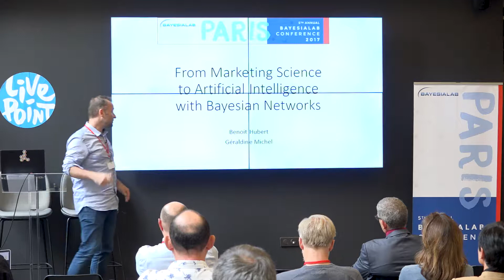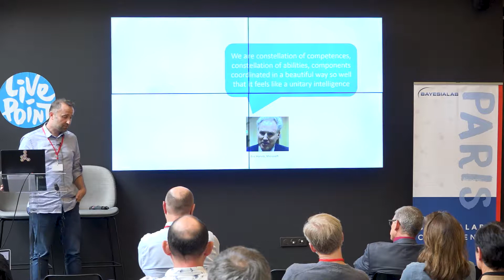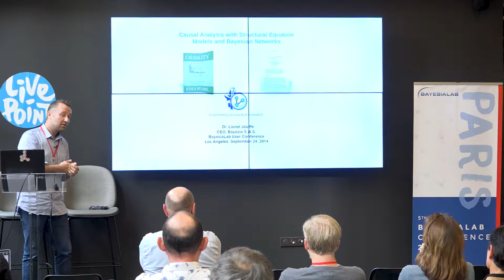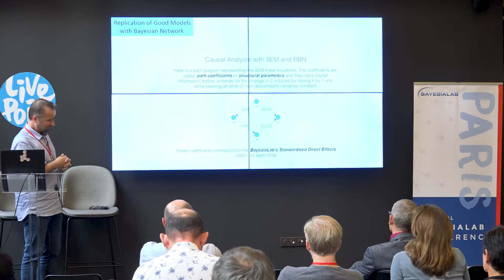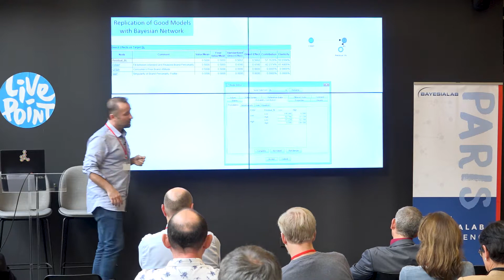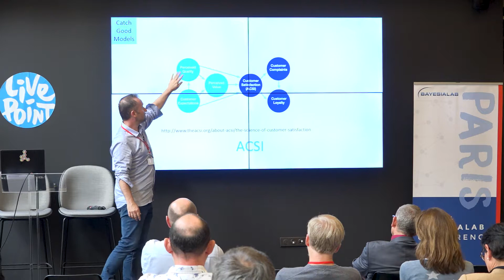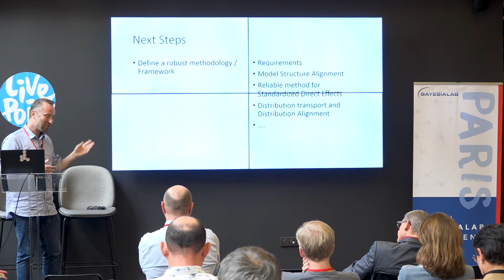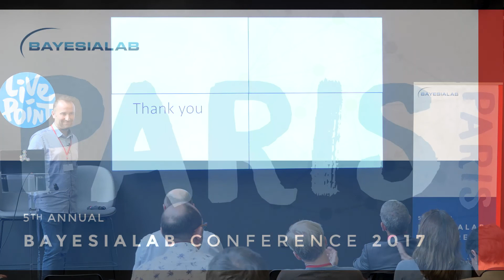Benoit Hubert: From Marketing Science to Artificial Intelligence with Bayesian Networks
Presentation at the 5th Annual BayesiaLab Conference in Paris.